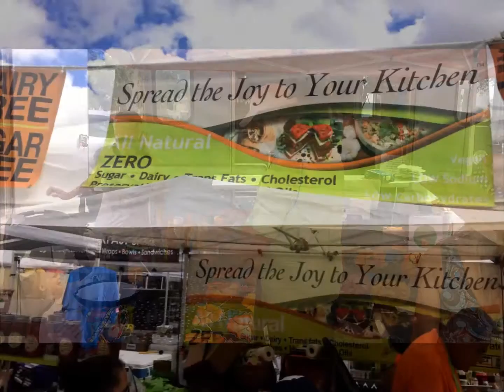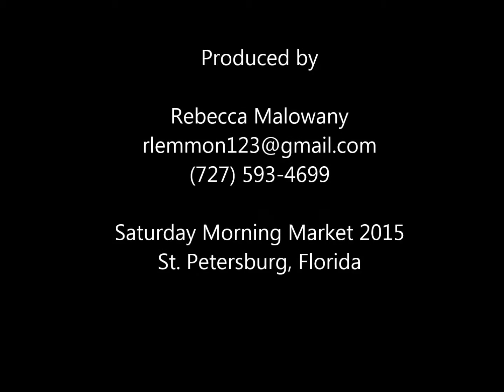A Day at the Saturday Morning Market in St. Petersburg, FL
The Saturday Morning Market is a St. Petersburg institution that runs from October to May each year.  The Saturday Morning Market is located in downtown St. Petersburg and held in the parking lot of Al Lang Field (the corner of 1st Street and 1st Avenue S).  The Saturday Morning Market is the largest outdoor market in the southeast United States.  The Saturday Morning Market features direct from farm produce, unique and exotic food vendors, interesting crafts, and lively music.  All of these elements make the Saturday Morning Market the spirit of St. Petersburg and a place for the community to come together each week.  Join us for the next market!